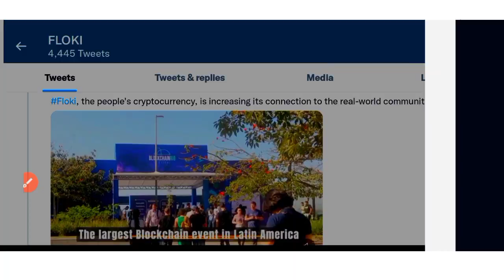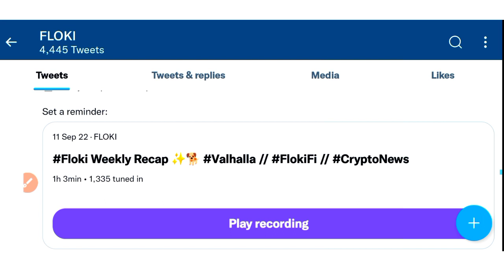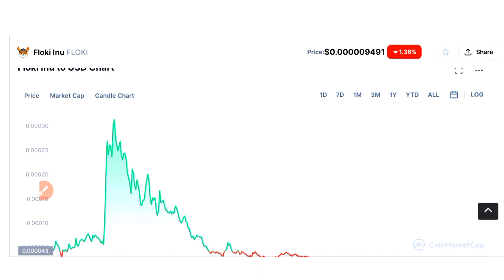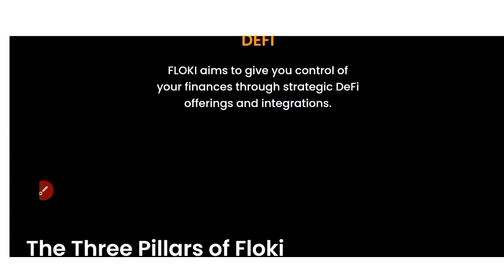Go To Mars🚀| Floki inu coin news today | 1000x crypto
Floki inu new listing update
Floki inu price
Floki inu memecoin news today
Floki inu coin news today
Top memecoin news today
Lovelyinu coin news today

All Queries Solved here👇

GST Scam
Latest Coin
crypto
cryptocurrency news
crypto news
crypto update
crypto market